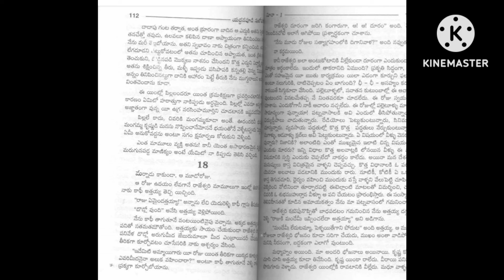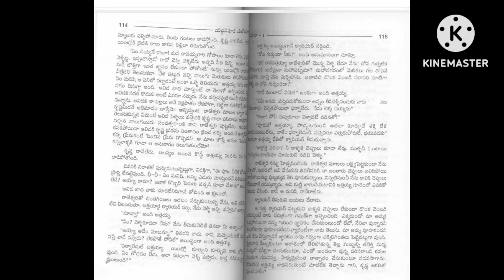మీనా(part-7)👉యద్దనపూడి సులోచనారాణి గారి రచన👉audio books👉audio novels